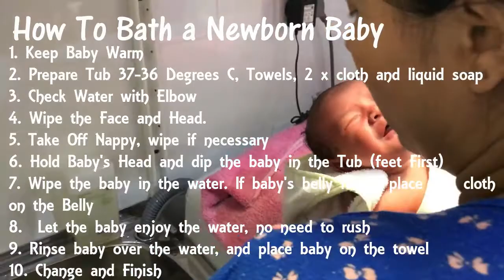A Week in The Life #2 - How To bath Newborn Baby & Siblings First Photoshoot. Family PlayLife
How To bath Newborn Baby &amp; Siblings First Photoshoot Week 2 VLOGish PlayLife 3 kids under 5 yrs old

In Week 2 Jaxon had his 1st Bath at Home. Maddie and Judah plays with him whenever he is awake and alert.

11:11 - Jaxon’s First bath at Home. With How to bath a newborn baby. For detailed instructions visit

4:00 - Judah looking for attention. We’re learning to avoid the middle child syndrome. According to
Middle child syndrome is the feeling of exclusion by middle children (those with one younger and one older sibling). This effect occurs because the first child is more prone to receive privileges and responsibilities (by virtue of being the oldest), while the youngest in the family is generally considered the baby.

5:15 - We love watching YouTube together as a family. We monitor everything they watch to make sure there aren’t any children’s channel that are not kids friendly. We were inspired to make our YouTube channel because of Family Fun Pack. We didn’t want to make a channel, purely on Toys Review, or Food challenge. We wanted to share our experience and Play Life with our friends and family. Family Fun pack was the model we shaped our Channel on.

6:20 - Came home after work to see the Children playing by themselves. Had to take a video and cherish the moment, because we don't know How long it will last! They're excited to see their cousins the next day.

8:45 - We celebrated Cousin Maxine’s Birthday at an All you can eat buffett. Then we had other cousins come and TAMARA JANE PHOTOGRAPHY to take professional Photos of Maddie, Judah and Jaxon.

January Video Schedule:
Monday's – Weekly VLOGish PlayLife
Family Wednesday's – Cousins PlayLife
Flashback Friday's – Maddie’s 'First' PlayLife

YouTube Set Up:
Video Camera - SONY Handycam HDR CX2 (time for an upgrade)
Laptop - Lenovo

Reuse Description:
Maddie’s PlayLife